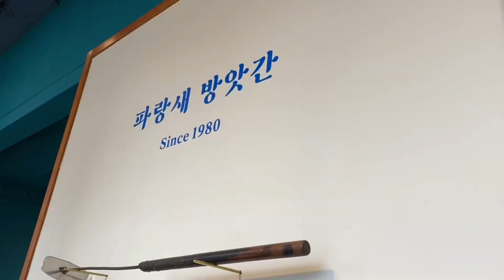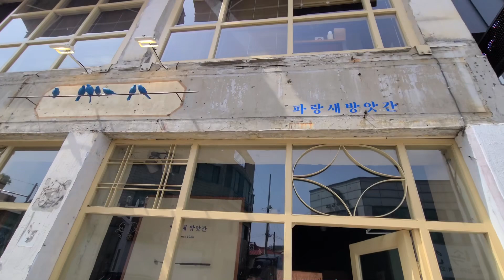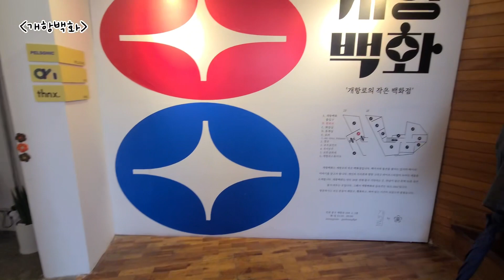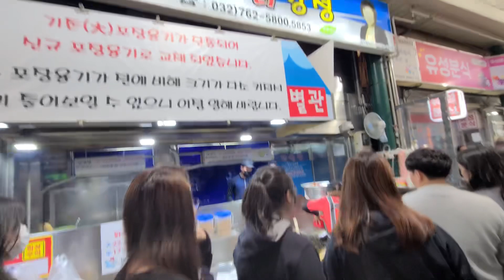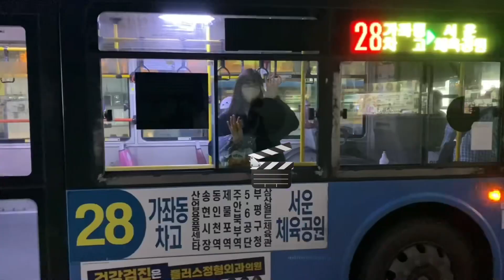인천 어디까지 가봤니?(개항로 맛집, 파랑새방앗간 초대받았어요!!, 개항백화, 라이트하우스, 차이나타운 등)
안녕하세요 다후니예요!!
여러분 잘지내셨나요? 오늘 날씨가 정말 좋았죠ㅎㅎ

어느 4월 파랑새 방앗간 에서 초대를 받아서
다녀 온 토요미식회 편으로 이번 편 꾸려봤구요!

이렇게 편집하다보니 꼭 여행 다녀 온 느낌이네요ㅋㅋㅋㅋㅋ

이제 얼른 6월로 빨리 달려 올 테니 기대해주세요!!

안뇨옹!!

(파랑새 방앗간에서 식사만 제공 받았고 그 외에 것은 내돈내산 입니당)